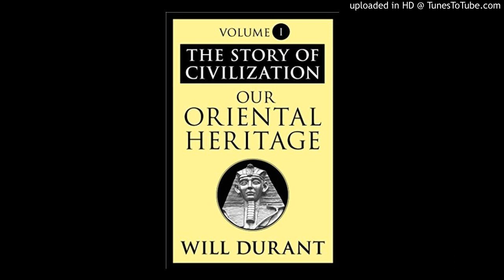27 - Our Oriental Heritage - Durant, Will